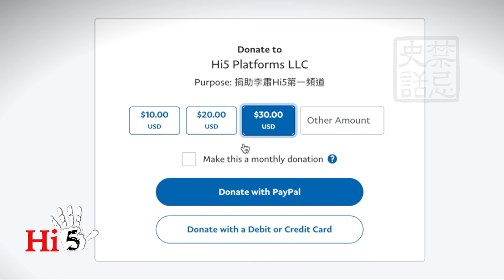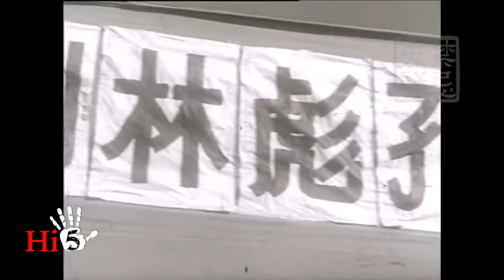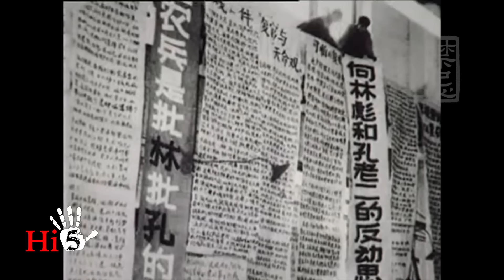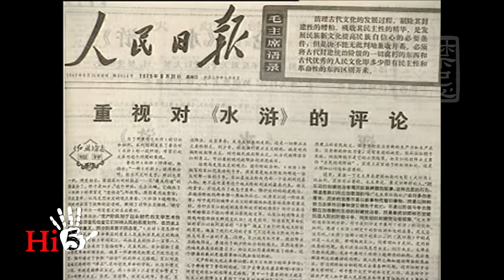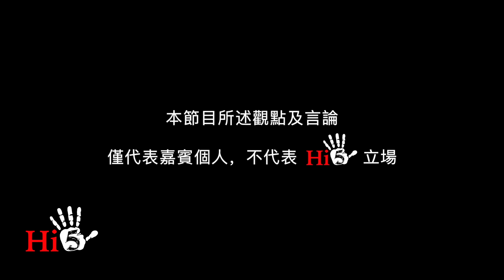【字幕版】禁忌史話：回首文革17 周恩來之死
中國共產黨第二號領導人、中國總理周恩來是將毛澤東確立為中共最高領袖的最主要推手，也是輔佐毛澤東半個多世紀的重要人物。但在他生命的最後幾年裡，毛澤東對周恩來連連揮動大棒，原因是什麼？結果如何？